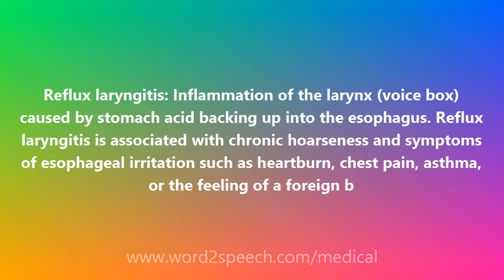Reflux laryngitis - Medical Definition and Pronunciation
Title: Reflux laryngitis

Reflux laryngitis: Inflammation of the larynx (voice box) caused by stomach acid backing up into the esophagus. Reflux laryngitis is associated with chronic hoarseness and symptoms of esophageal irritation such as heartburn, chest pain, asthma, or the feeling of a foreign b